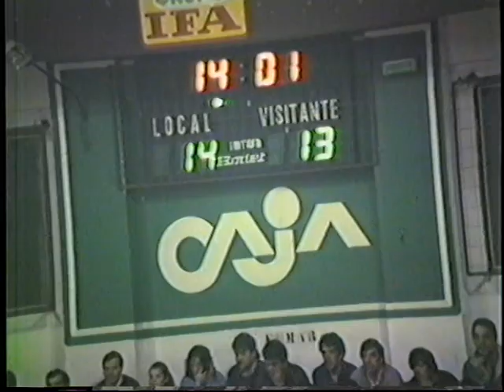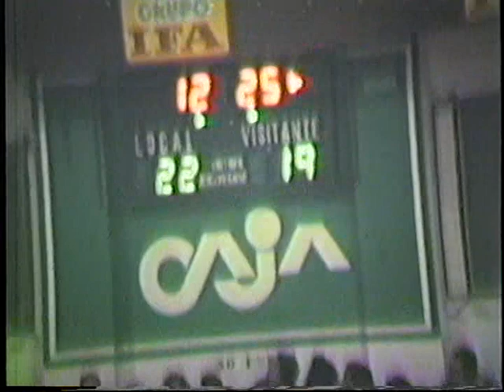Liga ACB: Magia Huesca - Estudiantes Caja Postal 1987 2º Partido Playoffs (Parte 1/2)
Segundo partido de la eliminatoria de primera ronda de los playoffs por el título de la Liga ACB de baloncesto, disputado el 14 de marzo de 1987 en el Pabellón del Parque de Huesca, con los comentarios de José Antonio Martín "Petón" y José Luis Trallero para la retransmisión radiofónica de Radio Heraldo. El equipo peñista se había clasificado brillantemente por primera vez para las eliminatorias por el título gracias a su histórica victoria en la última jornada en campo del Español, apoyado por una multitudinaria marcha verde, victoria que además significaba la permanencia en la categoría al evitar de esa manera los playoffs por el descenso, con lo que se acabó en la cuarta posición en la A-2 con 8 victorias y 6 derrotas. Por su parte, el equipo estudiantil había sido quinto en la A-1 con 6 victorias y 8 derrotas. Ambos equipos habían coincidido ya en la primera fase de la competición en el Grupo Impar, ganando cada equipo el encuentro que disputó en su pista. Esta eliminatoria había comenzado unos días antes en el Polideportivo Magariños, con victoria para el Estudiantes por 107-89 con lo que el conjunto madrileño llegaba con ventaja de 1-0 y la posibilidad de sentenciar la serie y clasificarse para los cuartos de final, donde esperaba el Real Madrid. Por el equipo oscense, entrenado por Jaime Ventura, jugaron Eduardo Sabater, Alberto Alocén, Brian Jackson, Emilio Nicolau, Granger Hall, Jordi Puig, Pepe Benedé y Joan Pagés, que llegaba tocado al partido tras lesionarse en el primer encuentro. Por el cuadro colegial, dirigido por Paco Garrido, participaron Vicente Gil, Carlos Montes, David Russell, John Pinone, Pedro Rodríguez y Javier García Coll.